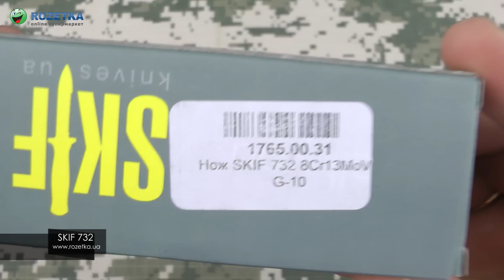Демонстрация SKIF 732